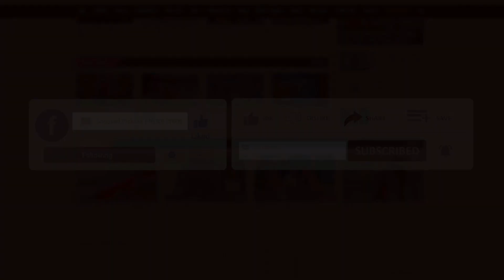ইউটিউব আসাতে আমাদের কিছুটা অসুবিধা হচ্ছে : আশরাফ উদাস | Binodon Prokash